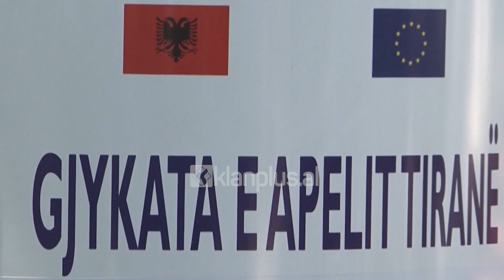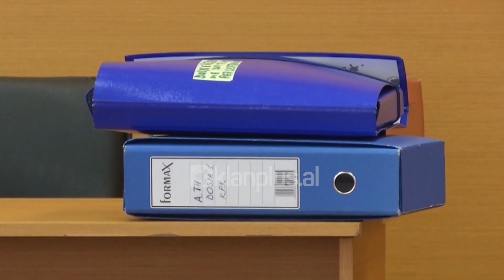Ganaj: Gjysma e gjykatësve rrezikojnë largimin, Apelet drejt mbylljes…